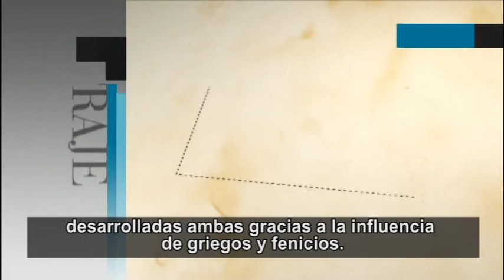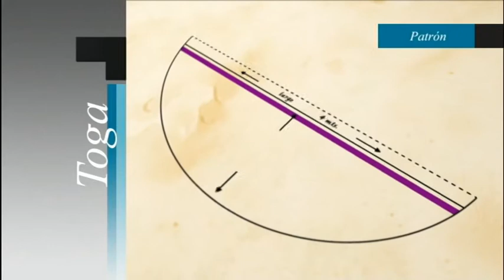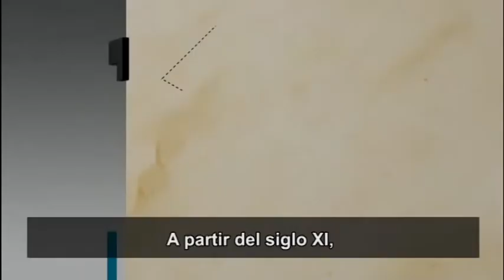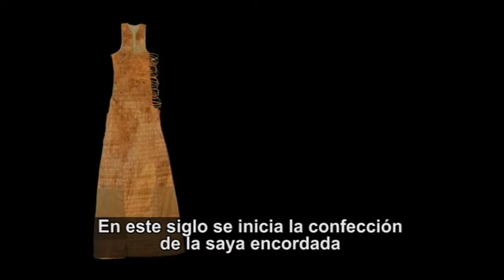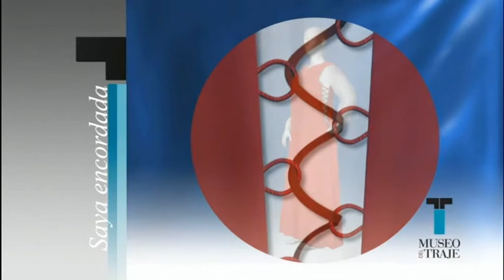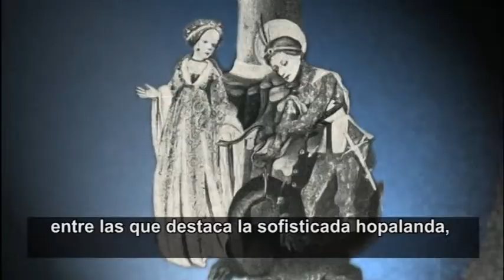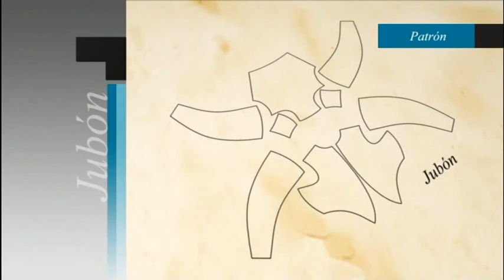Indumentaria histórica en España. Desde los orígenes hasta el s. XVII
Son muy pocas las prendas que conservamos de épocas anteriores al siglo XVII. Por lo tanto para el estudio de la indumentaria debemos recurrir a otras fuentes como el arte. La escultura aporta la representación en 3 dimensiones del vestido, y la pintura contribuye al conocimiento del color. Este audiovisual está disponible en el Museo del Traje de Madrid, en la sala llamada ?Tiempos Lejanos?, donde conocemos la evolución de la indumentaria desde los testimonios de pinturas rupestres, la cultura íbera, pasando por el Imperio romano y la Edad Media, hasta finalizar en el siglo XVII.